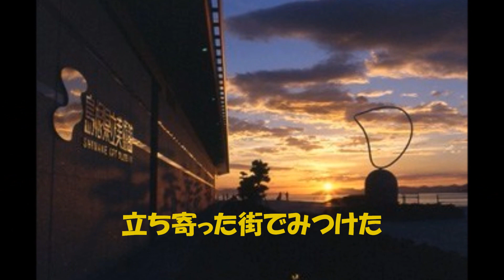残像 唄/Asami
残像　　　　作詞/一能千桃　　作曲/夏城晴彦
　　　　　　編曲/湯川　徹
　　　　　　唄/  asami
＊夏城晴彦関連リンク
①アルバム「アルストロメリアの咲く頃」
⑥シングル「生まれてくれてありがとう」